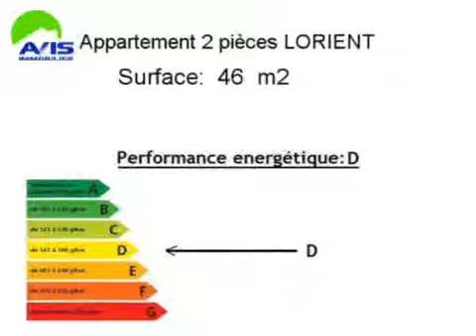Achat Vente Appartement LORIENT 56100 - 46 m2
Cliquez sur ce lien pour en savoir plus (prix, contacts)